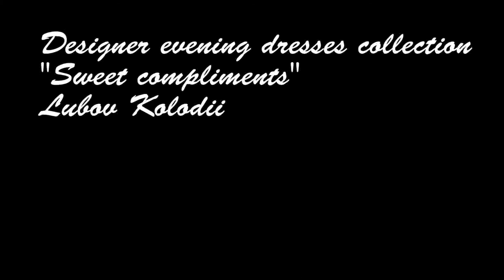Fashion retro modern evening dresses.mpg